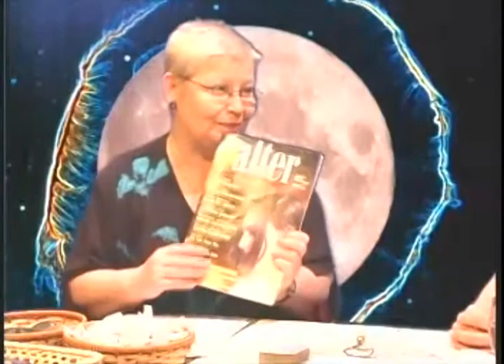Karma plus reiki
irida ( magdalena ) & ivana